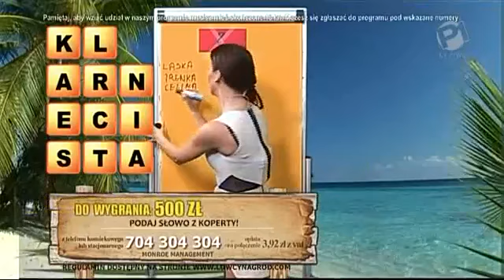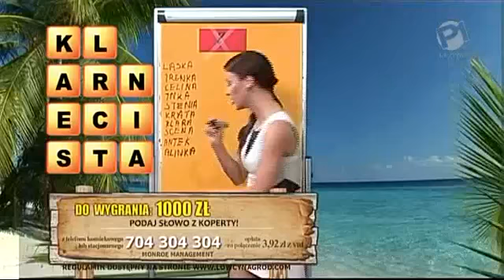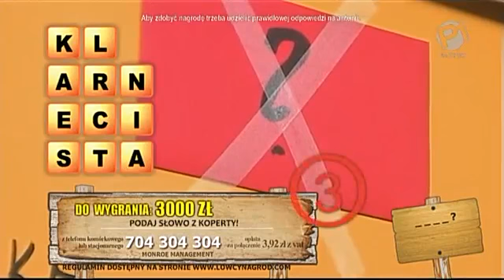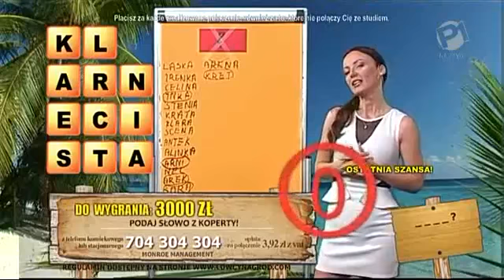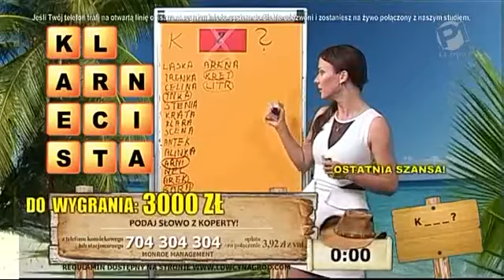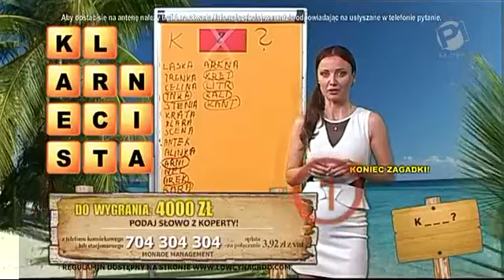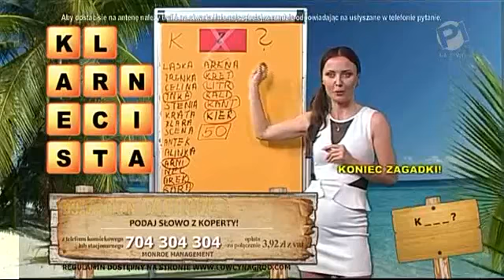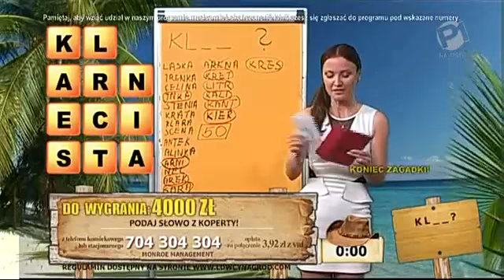Zagadkowa Wyspa - Monika Laskowska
Zagadkowa Wyspa
2015 Polonia1
Monika Laskowska
Green hat studios
Źródło filmu: InteractiveWorld.pl